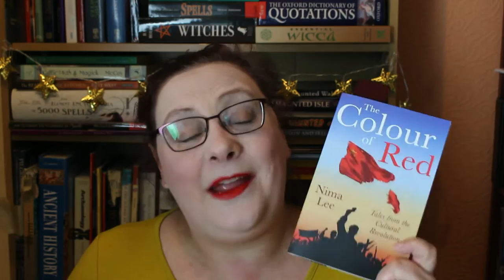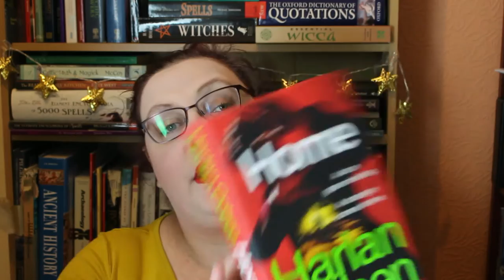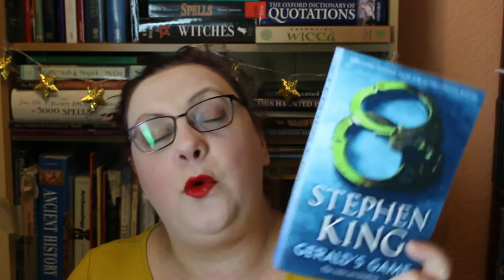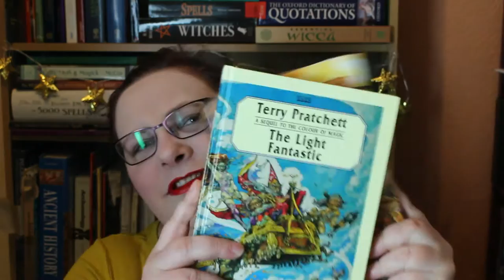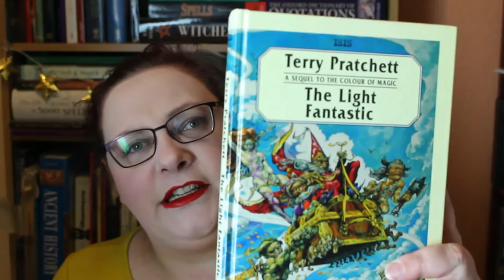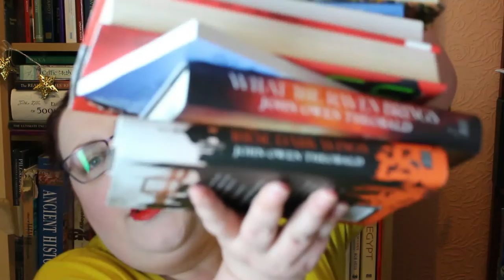March TBR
So many books so little time